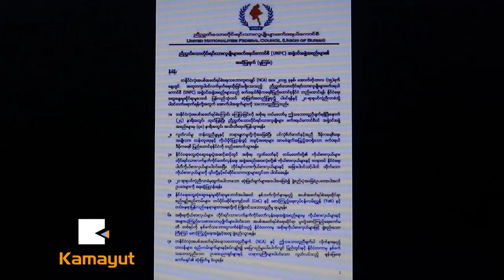အစိုးရနဲ႔ တပ္မေတာ္လည္း ေလွ်ာ့ေပးသင့္တာေတြ ေလွ်ာ့ေပးပါ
သေဘာတူညီမႈရၿပီးတဲ့ အခ်က္ ၄ခ်က္မွာ UNFC အေနနဲ႔ပဲ အေလွ်ာ့ေပးခဲ့ရၿပီး အခုထပ္ေဆြးေႏြးေနတဲ့ အခ်က္ေတြမွာေတာ့ အစိုးရနဲ႔ တပ္မေတာ္အေနနဲ႔လည္း မွ်ေျခတစ္ခုျဖစ္ေအာင္ ေလွ်ာ့ေပးသင့္တာေတြ ေလွ်ာ့ေပးဖို႔ လိုတယ္လို႔ ဦးထြန္းေဇာ္က ေျပာခဲ့ပါတယ္။